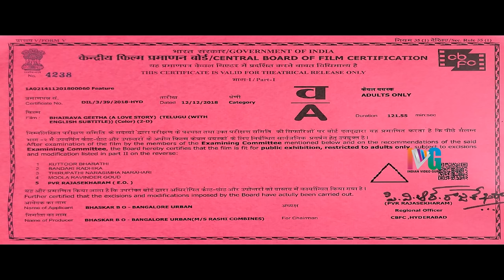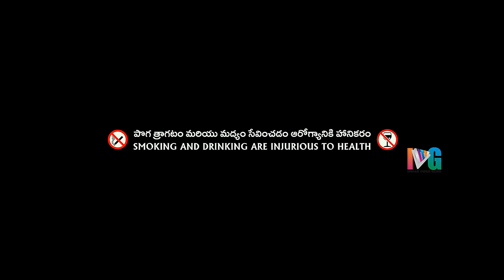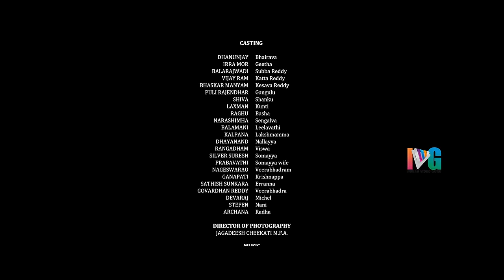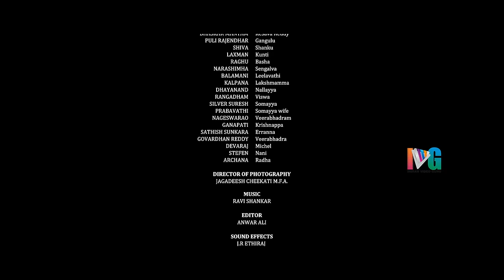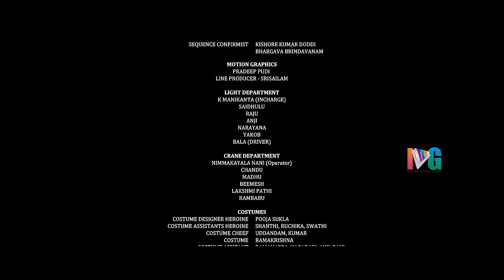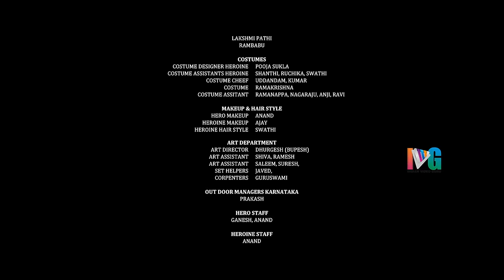Bhairava Geetha Telugu Latest Full Movie 4K | RGV | Irra Mor | Dhananjaya | 2022 Telugu Movies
Bhairava Geetha Latest Telugu Full Movie 4K on Indian Video Guru. Bhairava Geetha latest Telugu movie ft. Dhananjaya and Irra Mor. Directed by Siddhartha. Produced by Abhishek Nama, Bhaskar Rashi & Presented by RGV / Ram Gopal Varma.

Synopsis :

As Geetha, the daughter of a formidable don, returns to her village, she falls in love with her father's henchman, Bhairava, but has to escape the ire of her father to stay alive.